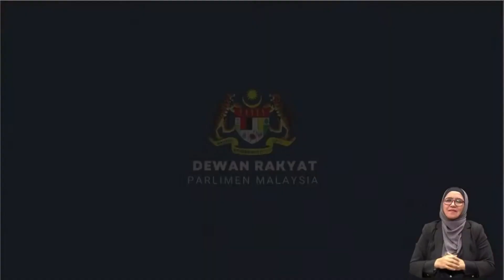Nik Nazmi: Denda pencemaran air naik 100 kali ganda, hukuman penjara naik ke 15 tahun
Dalam sesi pertanyaan Menteri hari ini, Menteri Sumber Asli, Alam Sekitar dan Perubahan Iklim (NRECC), Nik Nazmi, menjawab sejauh mana komitmen kerajaan untuk mengenakan hukuman dan denda yang lebih tinggi terhadap pencemar bekalan air bagi menangani pencemaran air yang berleluasa, sehingga menyebabkan kekerapan berlaku gangguan bekalan air.

NRECC akan membuat pindaan kepada Akta Industri Perkhidmatan Air 2006 (Akta 655) termasuk:

1. Peningkatan tempoh hukuman dan kadar denda ke atas tindakan yang berisiko menyebabkan pencemaran kepada mana-mana alur air atau sistem bekalan air. Dalam, hal ini,  pindaan melibatkan peningkatan denda daripada RM100,000 kepada RM10 juta manakala hukuman penjara dinaikkan daripada setahun kepada 15 tahun atau kedua-duanya sekali;

2. Penyenaraian kesalahan-kesalahan baharu seperti apa-apa perbuatan yang menyebabkan atau yang mungkin menyebabkan penutupan sistem bekalan air atau gangguan bekalan air kepada pengguna serta melepaskan apa-apa kumbahan, efluen, benda atau bahan ke dalam mana-mana lurang; dan

3. Membolehkan pemegang lesen dan penggunq perkhidmatan air menuntut semula kos bagi memulihkan sistem bekalan air yang telah dicemari daripada pihak yang didapati bersalah menyebabkan pencemaran air.

Kementerian mensasarkan pindaan ini dapat dibentangkan di Parlimen pada sesi Jun 2023.

Bidang kuasa Akta 655 hanya tertakluk ke atas pencemaran yang berlaku ke atas bekalan air. Pada masa yang sama, Akta Kualiti Alam Sekeliling 1974 [ Akta 127 ] sedang dalam proses pindaan dan kita berhasrat untuk meneruskan pindaan tersebut kerana ini melibatkan sebarang pencemaran tanpa mengira lokasi ataupun bidang kuasa, pindaan elemen kompaun, penalti dan permerkasaan akta tersebut.